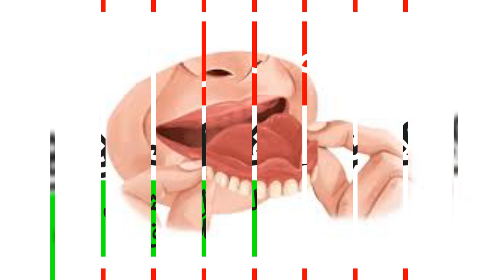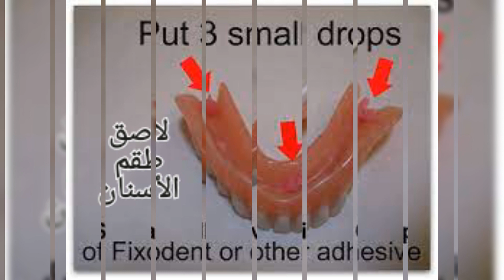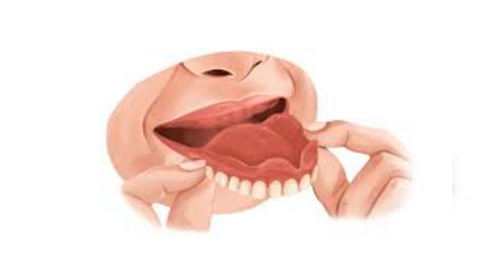مشاكل لاصق طقم الأسنان و التركيبات المتحركة الجزئية و الحلول#طقم_الأسنان#تركيبات_الأسنان د/ إيريني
أرحب بأستفساراتكم الطبية و سوف يتم الرد على جميع الاستفسارات والأسئلة الدكتورة إيريني أبادير أخصائي طب و جراحة الفم والأسنان ماجستير التركيبات المتحركة ماجستير علاج الجذور